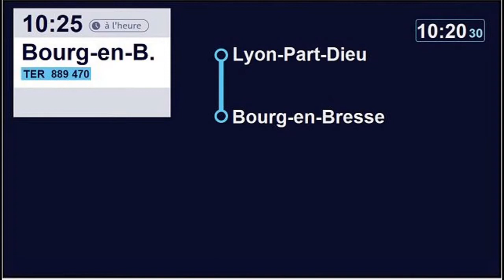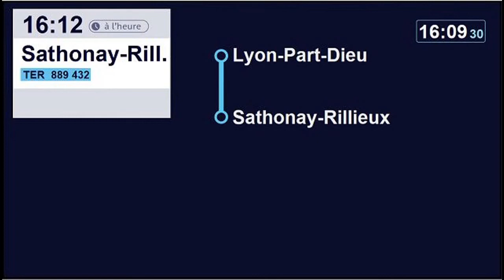[Annonces Spécial Travaux] annonces des TER 889419, 889432 et 889470 en gare de Lyon-Part-Dieu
-Annonces  SNCF Spécial Travaux des TER 889419, 889432et 889470 en gare de Lyon-Part-Dieu. Annonces prises en gare de Lyon-Part-Dieu et écrans fais à l'aide de Paint.  Des travaux de régénération ont lieux entre Sathonay-Rillieux et Villars-les-Dombes du Lundi 29 Juin 2020 au Vendredi 28 Août 2020. De ce fait des cars TER sont mis en place entre Lyon-Part-Dieu et Bourg-en-Bresse. Quelques TER font également la liaison directe Lyon-Perrache - Bourg-en-Bresse (en passant par la ligne d'Ambérieu) et quelques autres TER font la liaison Lyon-Perrache - Sathonay-Rillieux avec une correspondance par autocar à Sathonay-Rillieux pour la direction de Bourg-en-Bresse.

-SNCF Special TER works announcements 889419, 889432
and 889470 at Lyon-Part-Dieu railway station. Announcements taken at Lyon-Part-Dieu station and screens made using Paint. Regeneration works are taking place between Sathonay-Rillieux and Villars-les-Dombes from Monday June 29, 2020 to Friday August 28, 2020. As a result TER coaches are set up between Lyon-Part-Dieu and Bourg-en-Bresse. Some TER's also make the direct connection Lyon-Perrache - Bourg-en-Bresse (via the Ambérieu line) and a few other TERs make the Lyon-Perrache - Sathonay-Rillieux connection with a connection by coach to Sathonay-Rillieux for the direction of Bourg-en-Bresse.